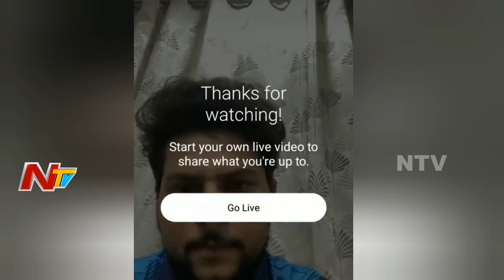Kuldeep Yadav Live Instagram Chat With Fans | NTV Sports